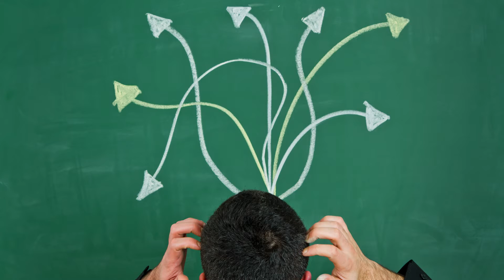Buying Your First Home in 2022 in Tampa's Urban Core - Part 4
In this final video of the 4-part series, I will share my closing pieces of advice for First Time Homebuyers interested in buying a home in the Ybor neighborhoods and surrounding Urban Core, especially in this current strong Seller's market.

Click on the link below to receive YOUR copy of the 11 TIPS THAT WILL PREPARE YOU FOR BUYING YOUR FIRST HOME IN 2022!

The Grimsdale Group - Charles Rutenberg Realty Inc.

☀️You can find me on:

Hello!  I'm Kelly Grimsdale, a full-time Realtor who specializes in historic homes and has a passion for historic home restoration.  As a confident negotiator and true professional, I support home buyers and sellers by guiding them through the entire process to help ensure that they feel comfortable and confident in their decisions.  I am also a fierce, long-term neighborhood advocate and volunteer, and always work with the utmost integrity in everything I do.

Due to their historic fabric, my areas of specialty are the Ybor neighborhoods and The Heights (Old Seminole Heights, Southeast Seminole Heights, South Seminole Heights, Hampton Terrace, and Tampa Heights).